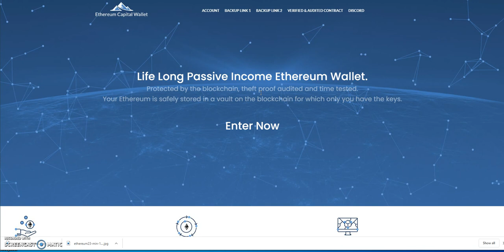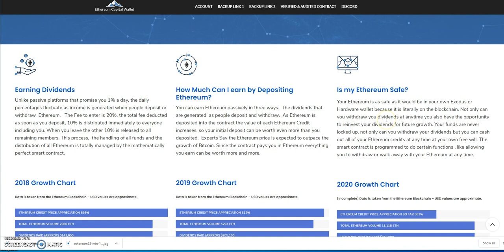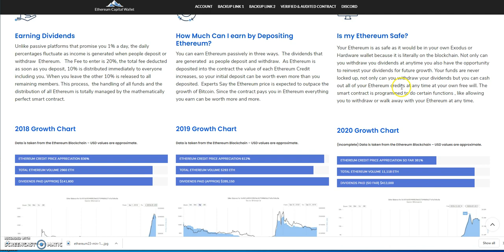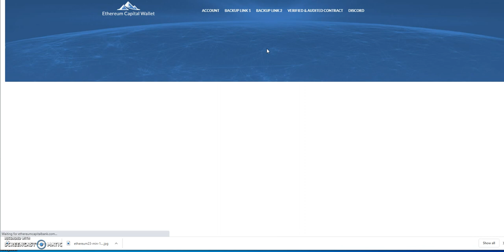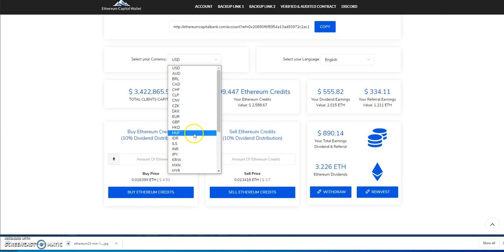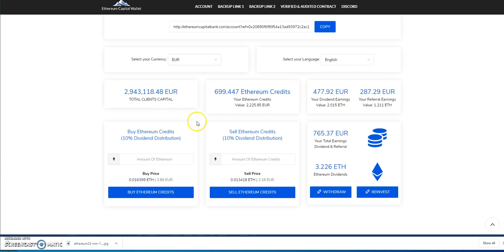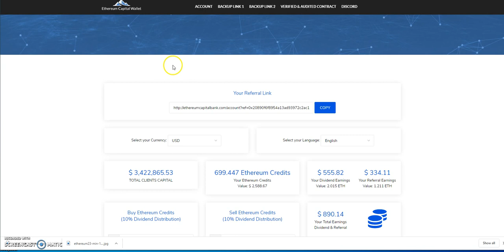Ethereum Capital --the Ultimate Capital on a Smart Contract-- This is Ethereum Gold 100K ETH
Episode 724

HYIP - Get 0.13% Paid To You Every 60 Minutes

HYIP - Get 0.15% Paid To You Every 60 Minutes

Get 1.8% daily until 180%

Get 2.9% daily until 320% - min to start is 0.02 BTC

earn up to 1.4% daily and more

Dividends - 10% in and 10% out - ultimate super wallet and savings account

earn 1% daily until 310%

Sign up and get 3600 free tokens

New cryptocurrency exchange -
pre-launch till August 15

earn free $10 of Stellar XLM - new or existing members on coinbase - only 3 slots remaining left

earn free $10 of Orchid (OXT) - new or existing members on coinbase - only 3 slots remaining left